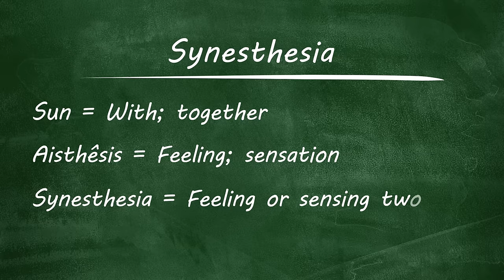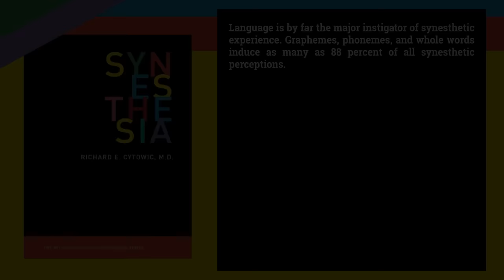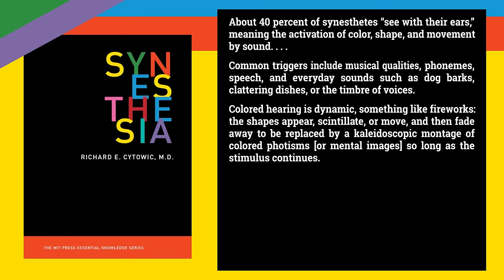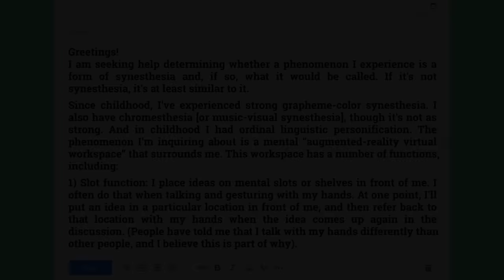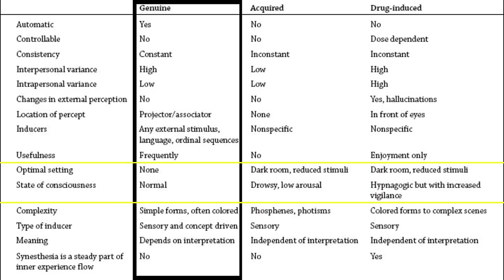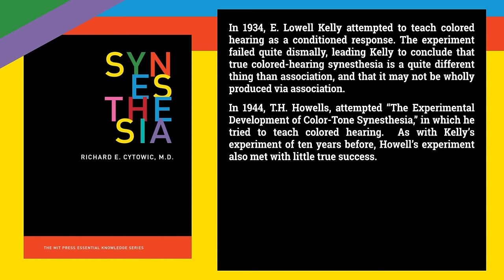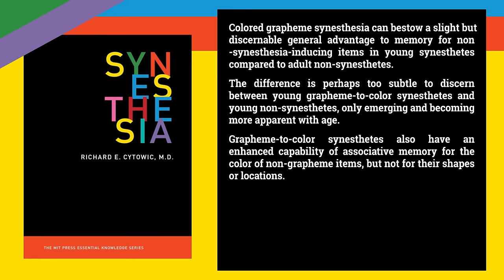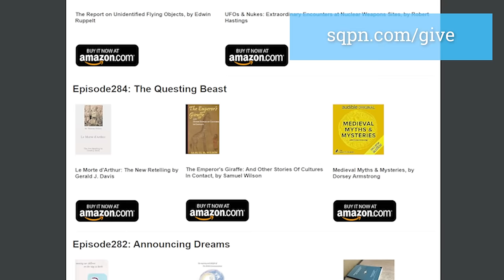The Mystery of Synesthesia (Letters, Numbers, Colors, Sounds) - Jimmy Akin's Mysterious World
When you see a written word, do you also see colors in your mind? Jimmy Akin and Dom Bettinelli explore the mystery of synesthesia where colors, sounds, letters, and numbers can all mix together in perception. What is synesthesia? Who has it? And what is responsible for it?

Further Resources:
• Richard Cytowic’s book Synesthesia
• Sean Day’s book Synesthesia and Synesthetes